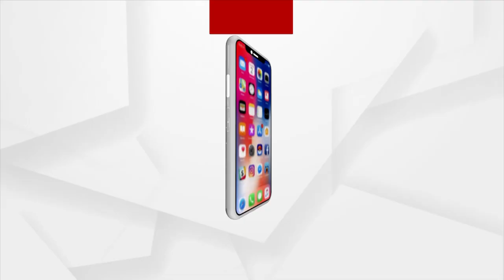ଏଥର ଭାରତୀୟ ମହିଳା ଦଳ ନିଶ୍ଚୟ ଜିତିବ ଜୁନିୟର ବିଶ୍ବକପ୍ : ଜୀବନ କିଶୋରୀ ଟପ୍ପୋ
ମହିଳା ହକି ଜୁନିୟର ବିଶ୍ୱକପ୍। ଟିମରେ ଦୁଇ ଓଡ଼ିଶା ଖେଳାଳି ଭାବେ ଆଜମିନା କୁଜୁର ଓ ଜୀବନ କିଶୋରୀ ଟପ୍ପୋଙ୍କୁ ସୁଯୋଗ ମିଳିଛି। ଟିମରେ ସ୍ଥାନ ପାଇବା ପରେ ଅର୍ଗସକୁ ପ୍ରତିକ୍ରିୟା ଦେଇଛନ୍ତି ଜୀବନ କିଶୋରୀ ଟପ୍ପୋ । କହିଛନ୍ତି ଏଥର ଭାରତୀୟ ମହିଳା ଦଳ ନିଶ୍ଚୟ ଜିତିବ ଜୁନିୟର ବିଶ୍ବକପ୍